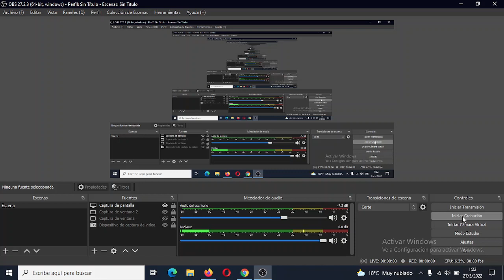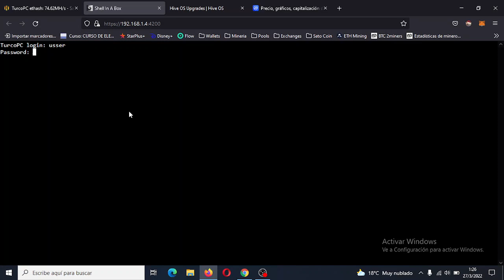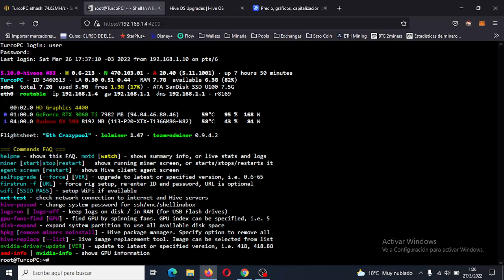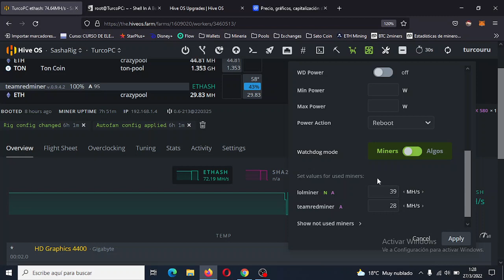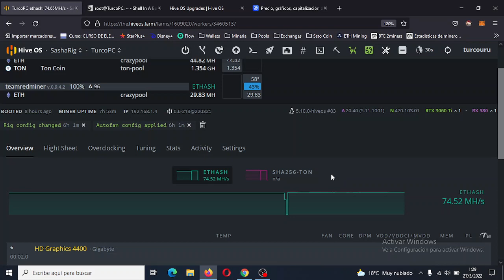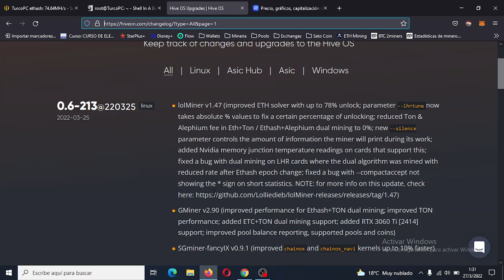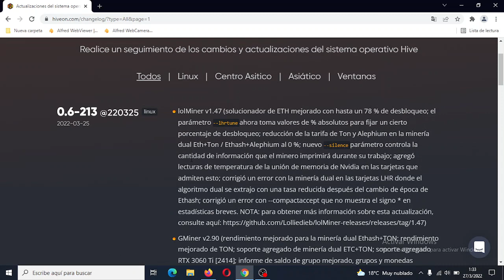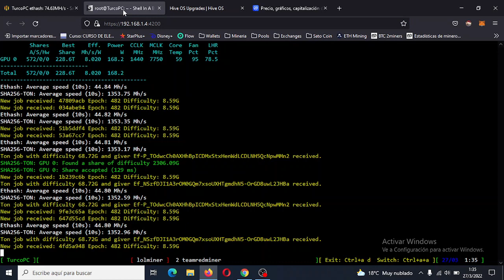NUEVA ACTUALIZACION LOLMINER 1.47 +++ aumentó 2.5 mhs más en RTX 3060 ti LHR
NUEVA ACTUALIZACION LOLMINER 1.47
2.5 mhs más en RTX 3060 ti

Los invito a descargar el software que uso para minar desde este enlace y usar el codigo ALEXCRIPTO para obtener un regalo de 10 dolares !!!

MUCHAS GRACIAS A TODOS NUESTROS NUEVOS SUSCRIPTORES!!!
CUANDO LLEGUEMOS A LOS 1000 VOY A SORTEAR 50 USDT !!!

Nueva actualizacion de Lolminer 1.46a ahora nos permite dual mining usando Nvidia y Amd Juntas.
Bien de uruguay hasta gallinas de fondo tenemos jaja

Donaciones en BTC: 177Lnvca2Kt8FbZFWSf5yUbWmAx94Rwpw4

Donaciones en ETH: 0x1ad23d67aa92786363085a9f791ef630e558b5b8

Donaciones USDT: TM8U766BL45YvQ66wZQ4uPSKBp3G8kF936

Cualquier consulta a las ordenes !!!

Descargo de responsabilidad: este no es un consejo financiero y realiza su propia investigación. Todo lo dicho es desde mi punto de vista y para fines de entretenimiento.